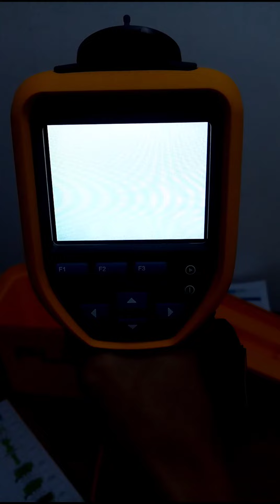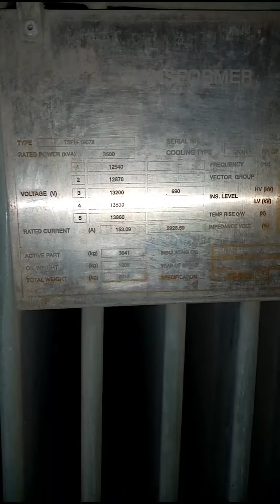Transformer Inspection using Thermal Image Scanner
Part 1 | Transformer Inspection using Thermal Image Scanner